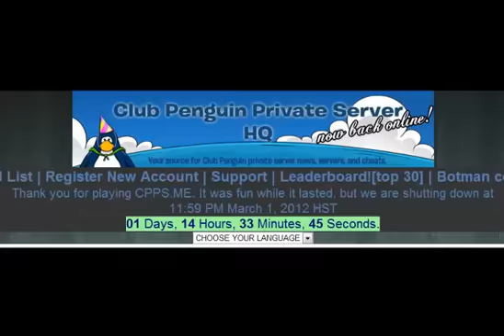Goodbye cpps.me!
Hey, cpps.me, an amazing site, is shutting down. :(